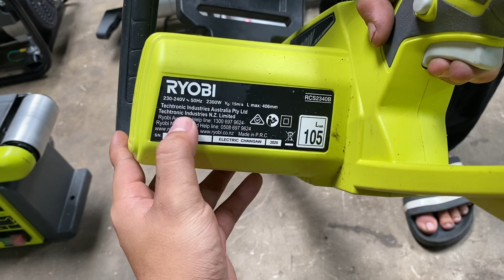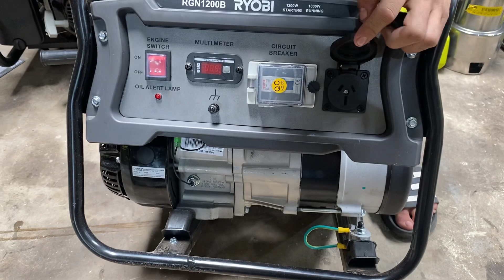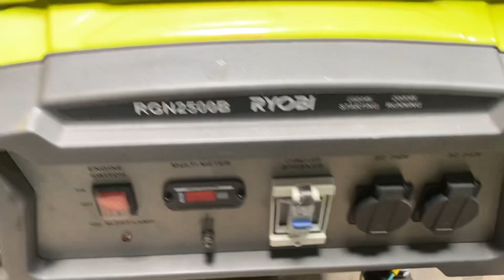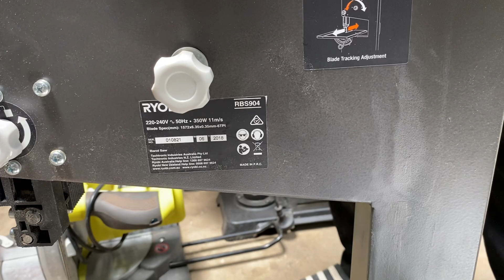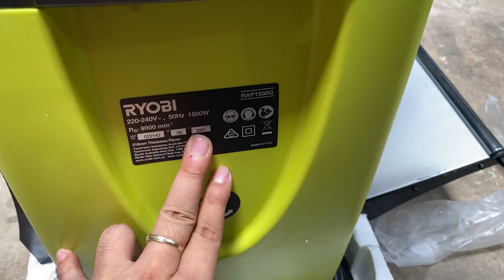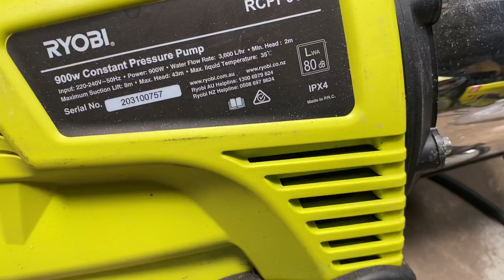Ryobi vài món đồ điện báo giá cho anh em| Hàng Nội Địa Úc| ☎️0382003453